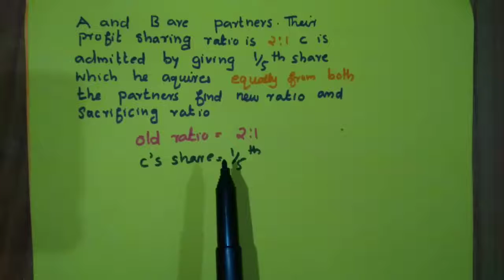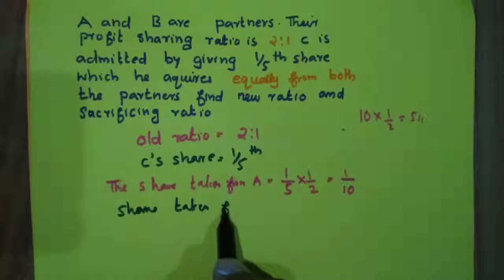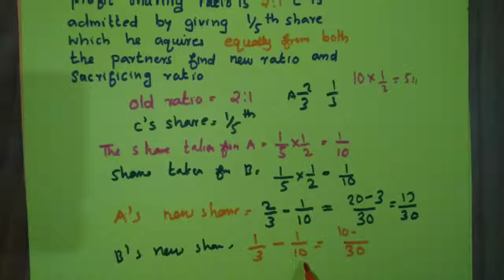Plus two accounting malayalam admission part 4